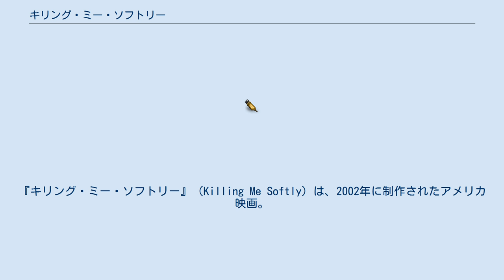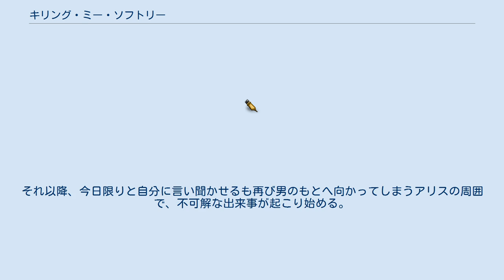キリング・ミー・ソフトリー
チェン・カイコーの監督映画
パトリック・ドイルの作曲映画
『キリング・ミー・ソフトリー』（Killing Me Softly）は、2002年に制作されたアメリカ映画。
『さらば、わが愛/覇王別姫』で知られるチェン・カイコー（陳凱歌）監督のハリウッド進出作品。
原作はニッキ・フレンチの『優しく殺して』。
 『ブギーナイツ』のヘザー・グラハムと『恋におちたシェイクスピア』のジョセフ・ファインズが共演するサスペンス。
ポルノ並の激しいセックスシーンもあり、一部ビデオレンタル店では18歳未満貸出禁止作品に指定されている。
 ロンドン在住のアメリカ人のアリスはウェブサイト開発を担当するキャリアウーマンであり、同棲中の恋人のジェイクとそれなりに幸せな日々を送っていた。
しかしある朝、出勤途中の交差点で見知らぬ男の視線を強く感じたアリスは、勤務中でも男のことが頭から離れなくなって会社を飛び出し、男を追って再会すると誘われるまま男の家で今まで味わったことのない激しいセックスを体験する。
それ以降、今日限りと自分に言い聞かせるも再び男のもとへ向かってしまうアリスの周囲で、不可解な出来事が起こり始める。